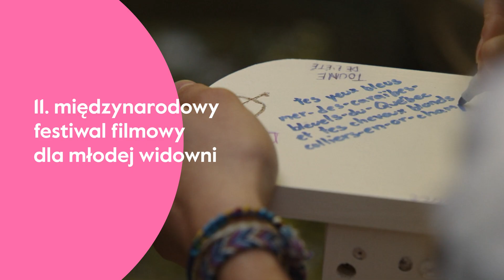11. MFF Młode Horyzonty | Trailer 2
11. edycja Międzynarodowego Festiwalu Filmowego Młode Horyzonty już wkrótce! 💚
Widzimy się stacjonarnie w 20 miastach w Polsce – przede wszystkim  w Warszawie i we Wrocławiu! Następnie online – przed ekranami w Waszych domach.

🗓️ Kiedy?
od 28 września do 6 października | w kinach
od 10 do 27 października | online

📌 Gdzie?

11. odsłona festiwalu to ponad 170 tytułów w ramach 15 sekcji! Świetna selekcja kina dla młodej i dorastającej widowni. W repertuarze najświeższe odkrycia, nowości i ulubieni bohaterowie. Spoiler alert: będzie też coś specjalnego dla rodziców i opiekunów! Ponadto: spotkania z twórcami i aktorami, warsztaty, zabawy kreatywne i masa atrakcji, na których temat więcej zdradzimy niebawem.

Mamy ogromną nadzieję, że wyruszycie z nami w piękną filmową podróż!